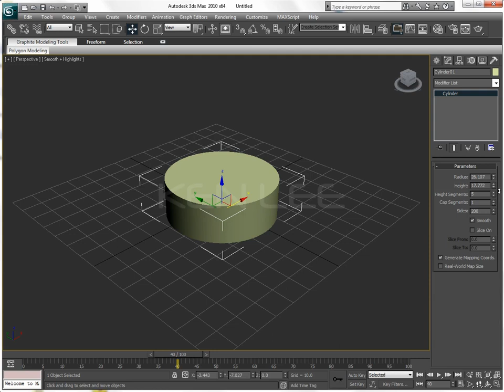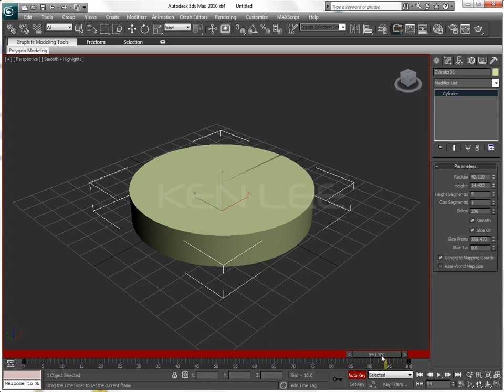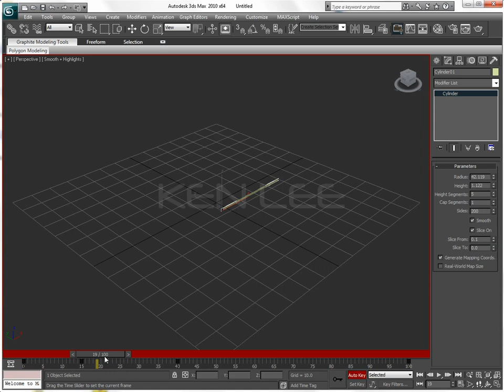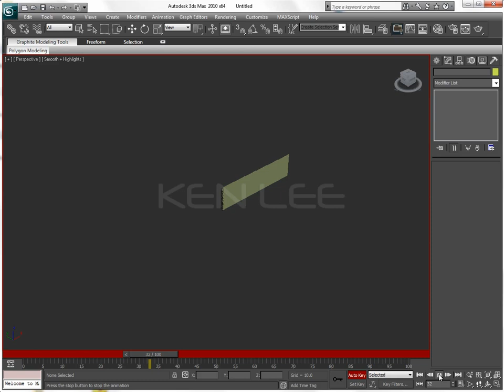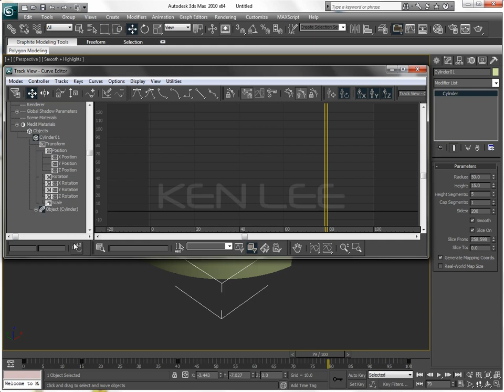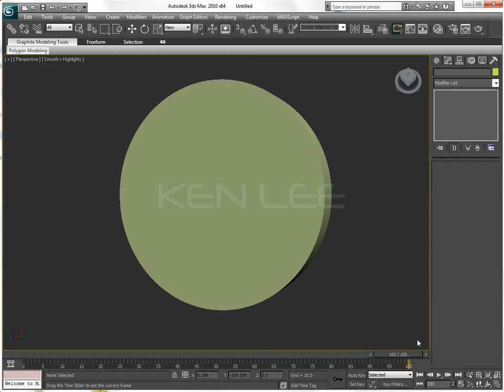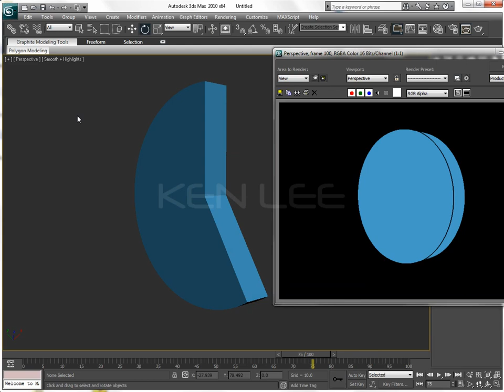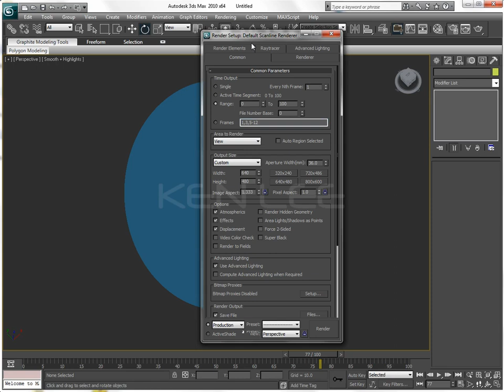MGD-Sp1-2_3D Growing Pie-Chart with Cartoon Rendering